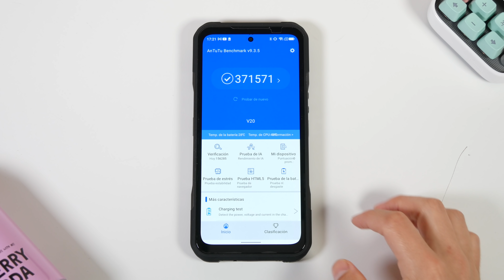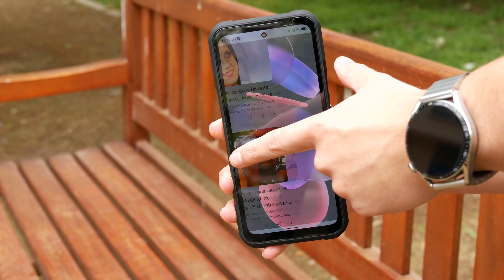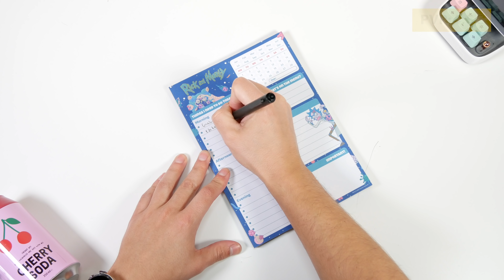10 COSAS GENIALES de AMAZON 💥 #15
Capítulo 15 de la sección de AMAZON, y la idea es la misma de siempre, os voy a contar mi experiencia brevemente con esta nueva selección de productos de AMAZON ¡Vais a querer tenerlos todos!

🔥ENLACES:
1. Tronsmart BANG

2. Multiherramienta 11 en 1
🟢Compra en Amazon por 3,8€

4. DOOGEE V20
🟢Compra en Amazon por 449€

5. Organizador Rick y Morty
🟢Compra en Amazon por 4,5€
🟢Compra en Aliexpress por 4,5€:

6. Cámara AKASO Brave 8

7. SoundPeats Mini PRO
🟢Compra en Amazon por 69€

8. Logitech Litra GLOW
🟢Compra en Aliexpress por

9. Accesorio BASEUS HUB USB-C
🟢Compra en Amazon por 47€

10. Micrófono Fifine K658
🟢Compra en Amazon por 130€

😏 ¡SIGUENOS!